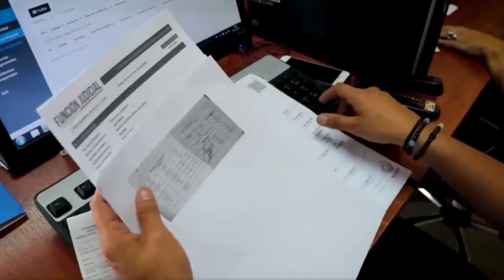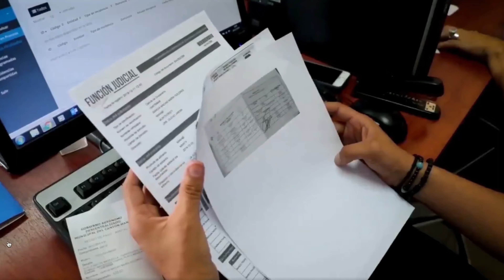Matriculación vehicular 2022 en Ecuador ✅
La matriculación vehicular en Ecuador se realizara cada 5 años desde Agosto del 2022. Te contamos todo lo que tienes que saber.